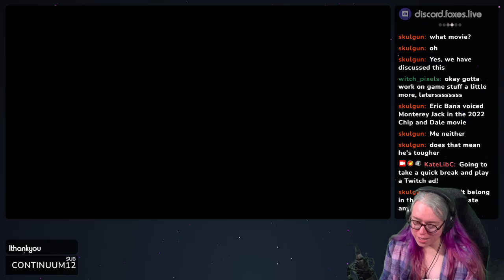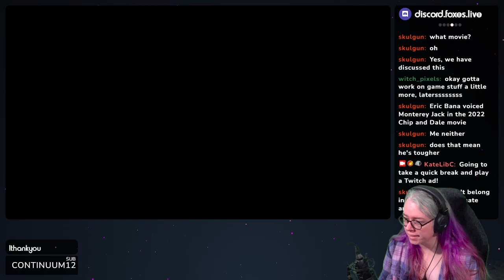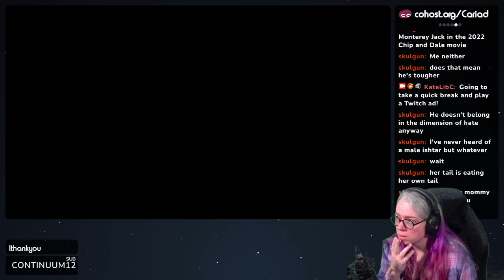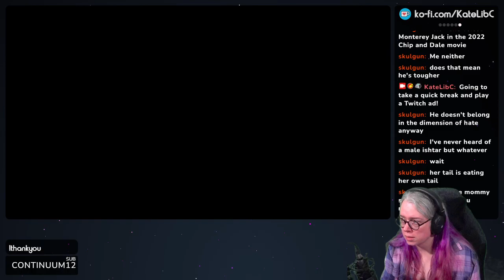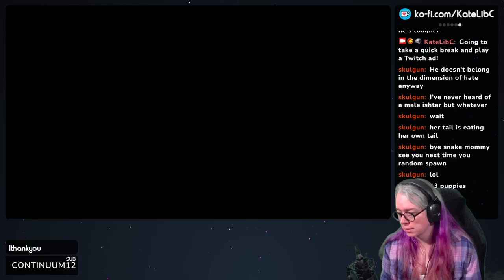Live A Live - Let's Play - Dominion of Hate - Part 4